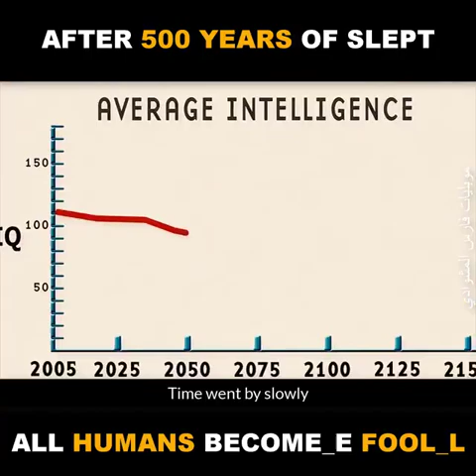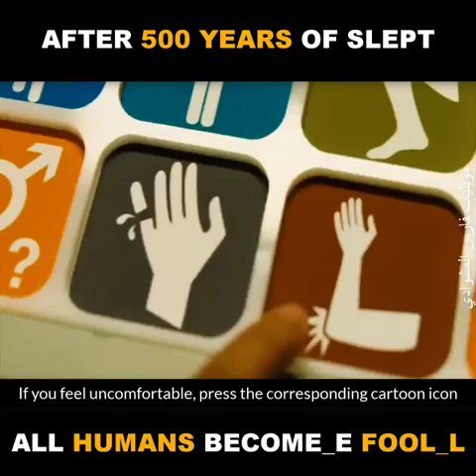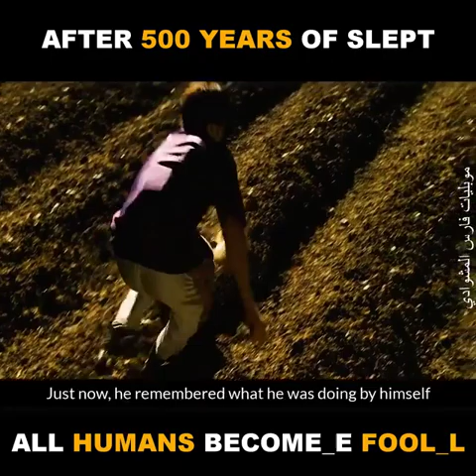He gives exam of president